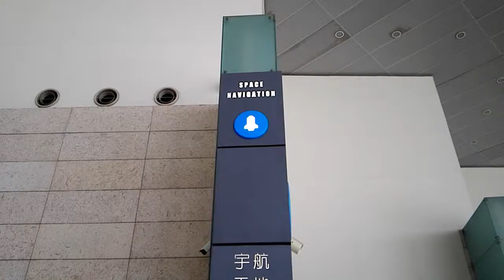Space Navigation Shanghai Science and Technology Museum